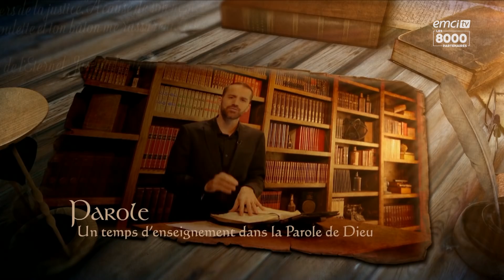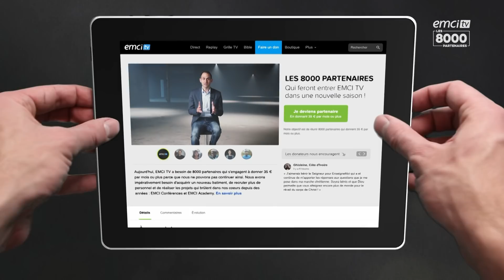Dieu t'a prédestiné - Prières inspirées - Raoul Wafo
Avec Raoul Wafo

DEVENIR PARTENAIRE — Nous parlons toute cette semaine de destinée avec le révérend Raoul Wafo. « Ceux qu'il a connus d'avance, il les a aussi prédestinés à devenir conformes à l'image de son Fils, afin que celui-ci soit le premier-né d'un grand nombre de frères. », nous dit Romains 8v29. Dieu nous a donc préparés pour une raison, chacun pour un but spécifique…